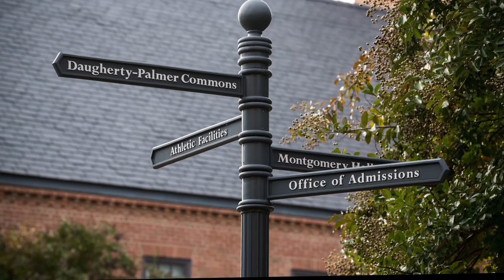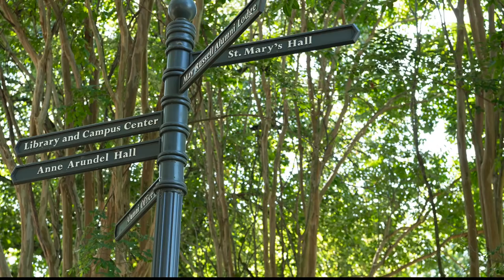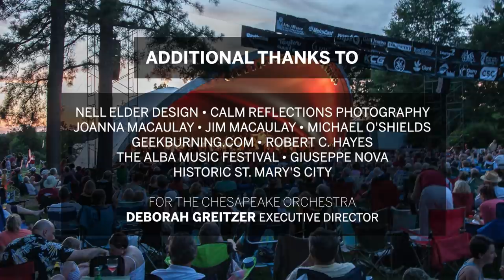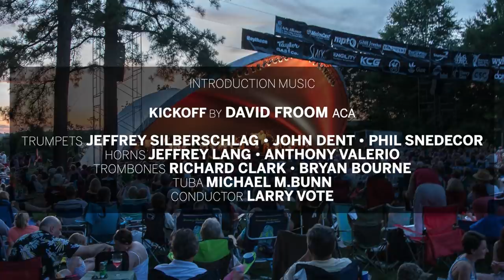2020 River Concert Series, July 17: “The Spanish Influence”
2020 River Concert Series, July 17: “The Spanish Influence”
Featuring Jose Cuéto, violin; Pedro Giraudo, Diego Gabete, violin; Music of deFalla, Piazzolla, Guastavino, Saglietti.
Special 6:15 p.m. pre-concert by Rachel Steelman, SMCM recital